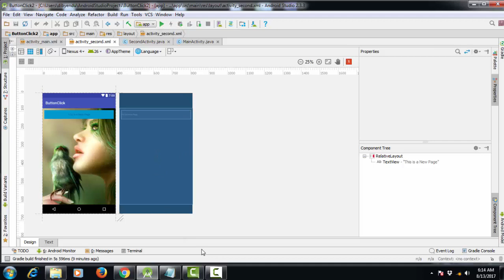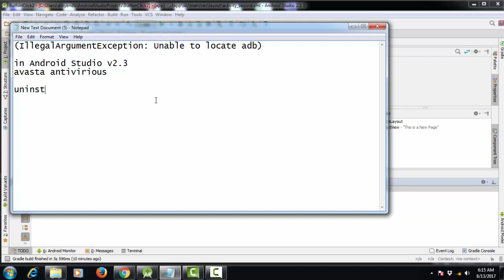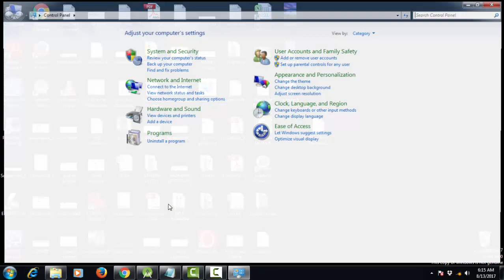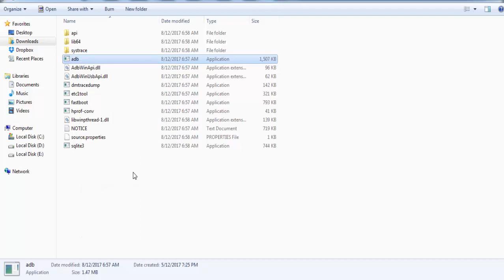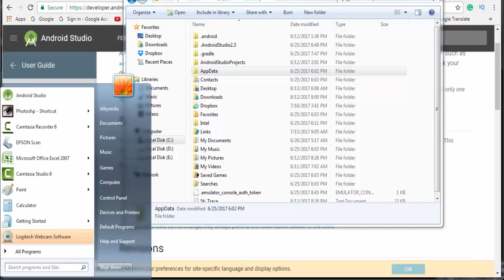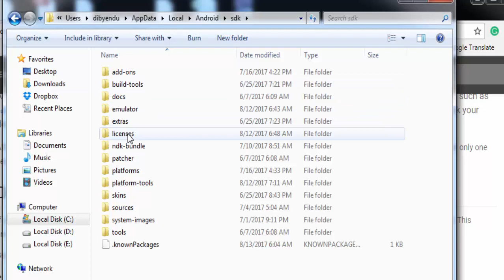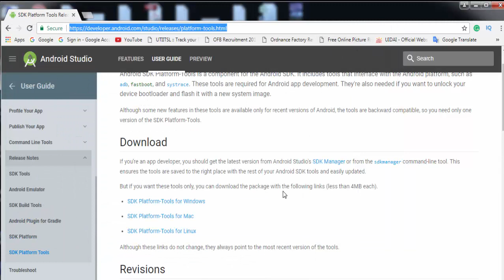IllegalArgumentException Unable to locate adb Problem solve[বাংলা]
Please tell me if you have any problem in android studio, i try to solve you.